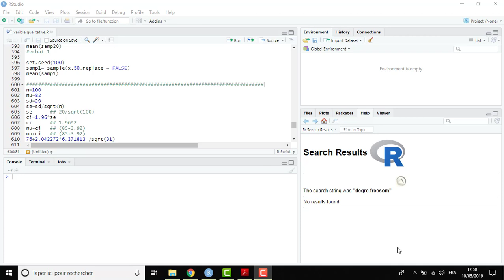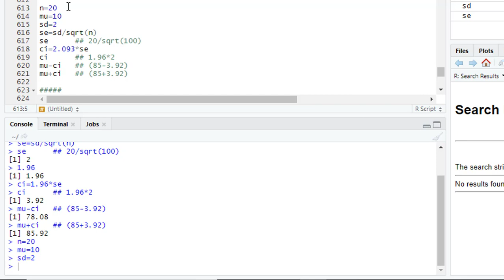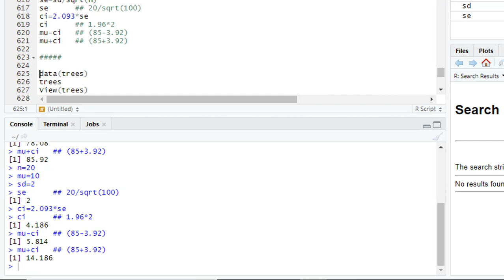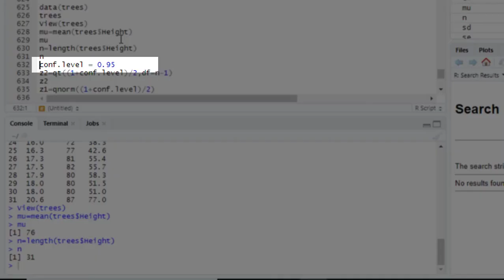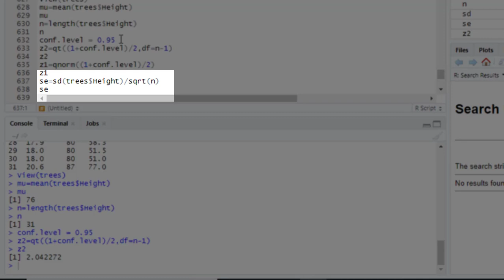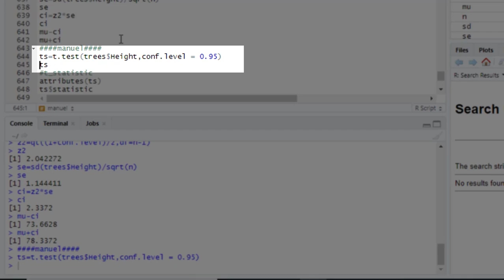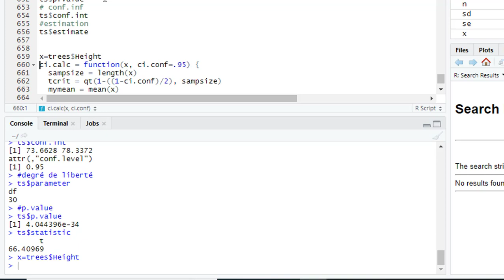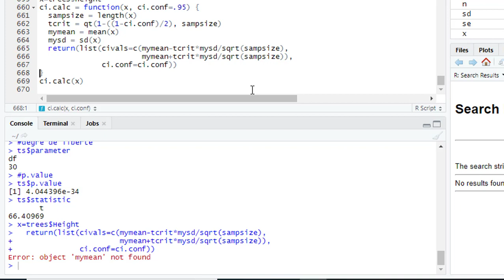الحلقة 17 تقدير فترات الثقة لمتوسط المجتمع Estimating confidence intervals for the population mean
تقدير فترات الثقة لمتوسط المجتمع
 Estimating confidence intervals  for the population mean